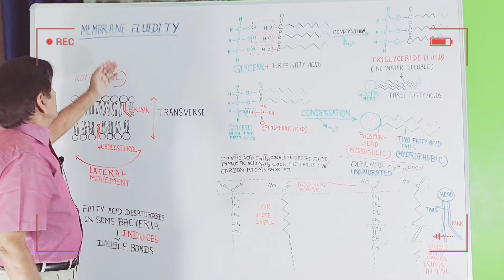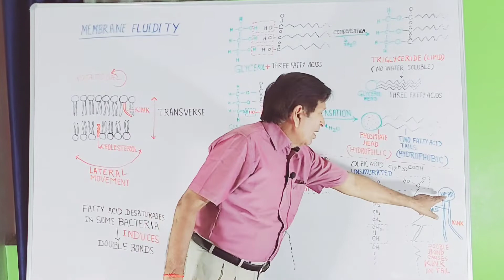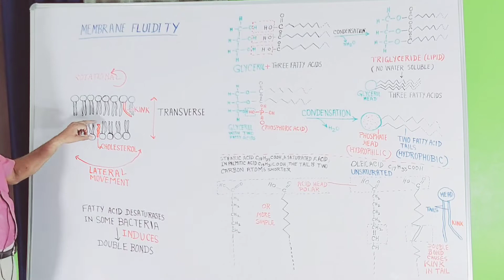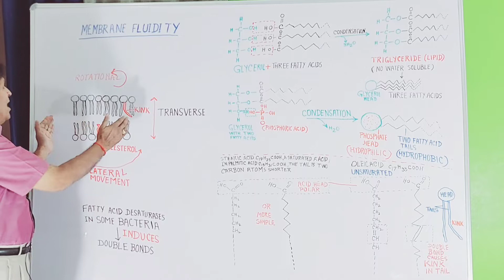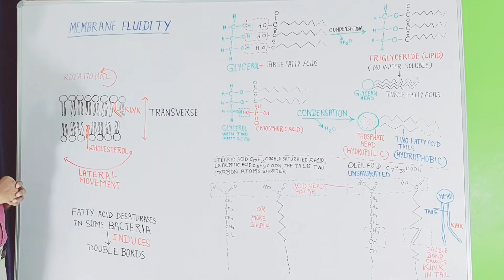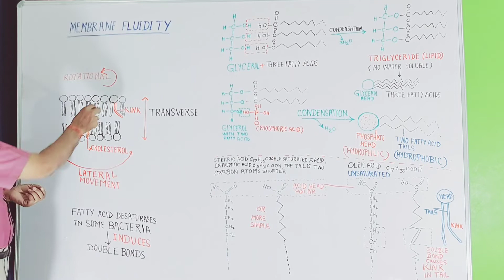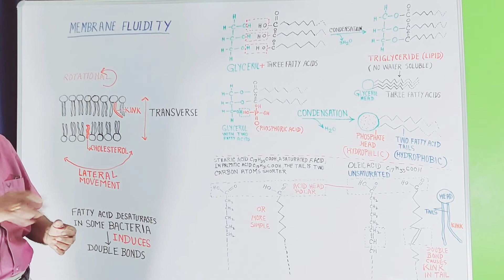Factors That Maintain the Fluidity of Plasma Membrane || Biology Clips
In this video lecture we discuss the following:
What are the factors that maintain the fluidity of plasma membrane, both at a normal temperature and at a low temperature?